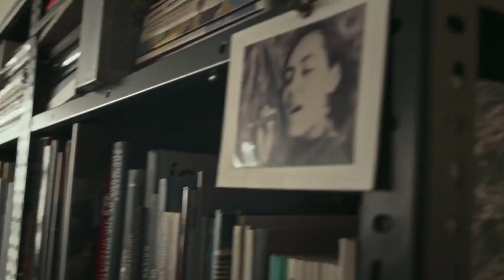Tudo é projeto (2017) - Trailer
Documentário sobre a vida e obra do arquiteto Paulo Mendes da Rocha, contada por ele em entrevistas para sua filha. Com 89 anos de idade, Paulo Mendes é hoje um dos mais importantes e renomados arquitetos do mundo, porém, acima de tudo um pensador cujas ideias e opiniões polêmicas sobre urbanidade, natureza, humanidade, arte e técnica merecem ser ouvidas. Em um constante diálogo entre entrevistado/pai e entrevistadora/filha, Joana é o fio condutor do filme. Como em todas as relações pessoais, principalmente entre pais e filhos, o fio que conduz é também o que é conduzido.